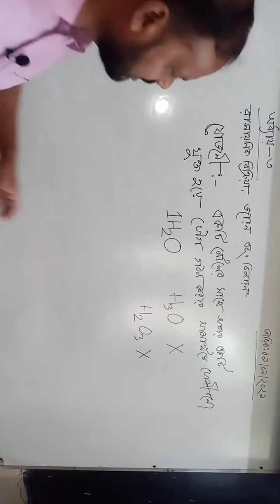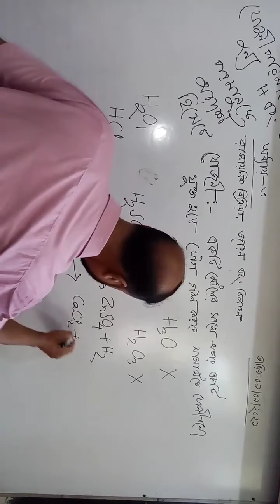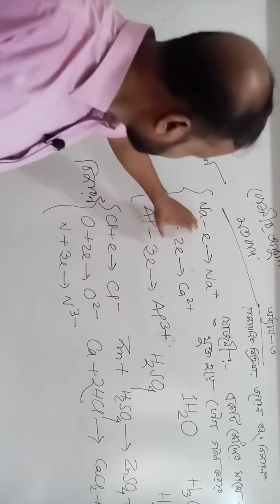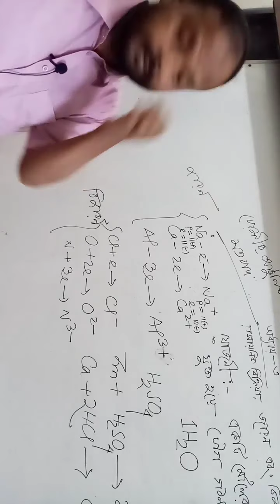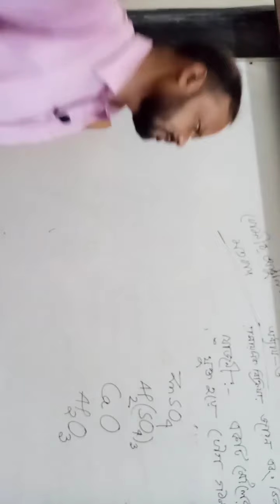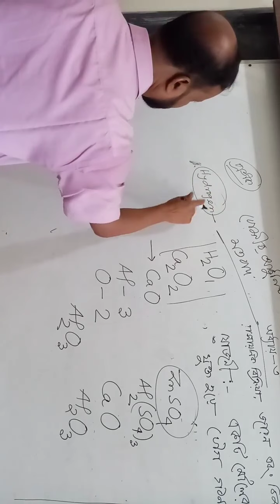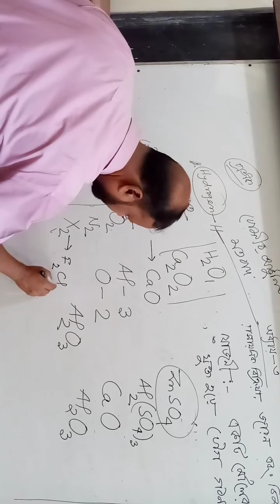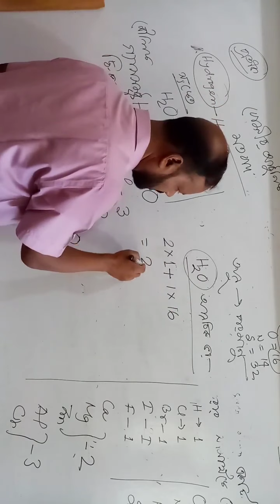Chemistry (65913) Class 06 | Rajshahi Polytechnic Institute (RPI)